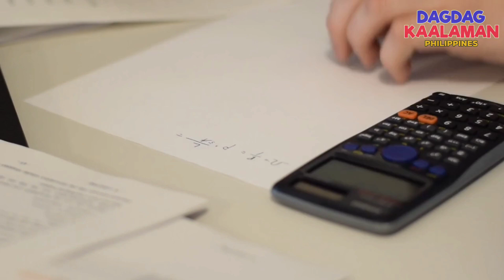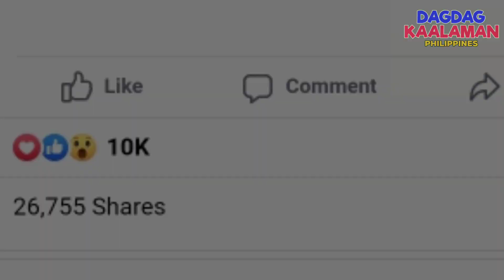Grabe! Ginawang Instant PC Ang Cellphone! Diskarteng Pinoy na Mura Lang! Cellphone Tagalog Tutorial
Cellphone Repair Tutorial
Trending na Cellphone
Cellphone na Personal Computer
Pinaka Kakaibang Cellphone
Pinaka Murang Cellphone sa Pilipinas
Pinaka Murang Cellphone sa Shopee at Lazada

Related Channels:

Kaalaman
DAGDAG KAALAMAN
DAGDAG KAALAMAN PH
TUKLAS PH
Claro The Third
TUKLAS TV
Tuklas Productions
ClarkTv facts
Historya Channel
Ask teacher popong
ArchLight media
Dalton Channel
Pananaw
Tinagalog
Tinig PH
Gazebo
Madam info
Kwentong tagalog
Alam nyo ba to?
ANBT
Alam mo ba?

This Video is made for Educational, Entertainment and News Reporting Purpose.